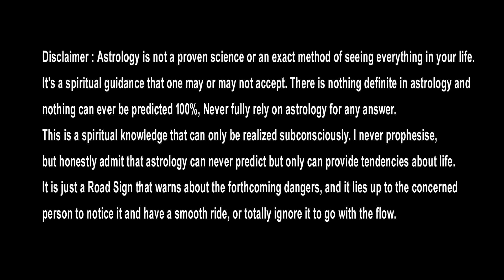సింహరాశి ఏప్రిల్ 15 నుండి || Simha Rasi April 2023 Rasi Phalithalu || Leo Horoscope || Simha Rashi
సింహరాశి ఏప్రిల్ 15 నుండి 30 వరకు రాశి ఫలితాలు
కొత్త ఆలోచనలతో..
కుటుంబంలో ఇబ్బంది..